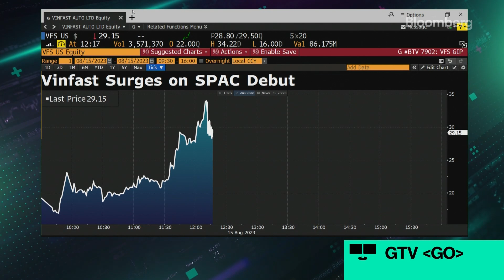La directora ejecutiva de VinFast habla sobre su debut comercial en Nasdaq | Bloomberg en Español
La directora ejecutiva de Vinfast, Thuy Le, analiza el debut comercial del fabricante de vehículos eléctricos en el Nasdaq después de completar una fusión con la compañía de cheques en blanco Black Spade Acquisition Co. que lo valoró en 23 mil millones de dólares. Habla con Ed Ludlow y Caroline Hyde en "Bloomberg Technology".